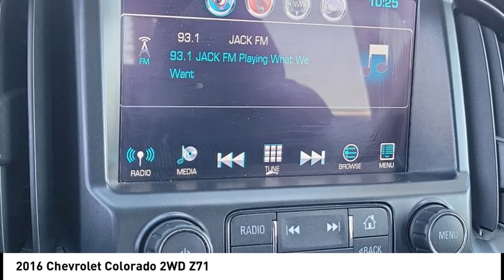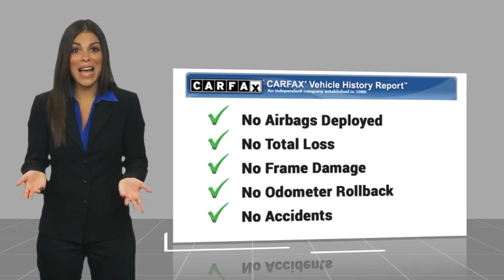2016 Chevrolet Colorado TA16049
2016 Chevrolet Colorado 2WD Z71

1271 S. Auto Center Dr.

Looking for the right vehicle? Today could be your lucky day. this 2016 Chevrolet Colorado could be yours.